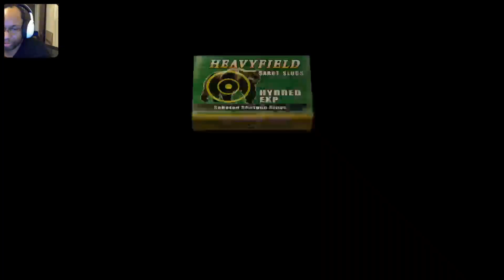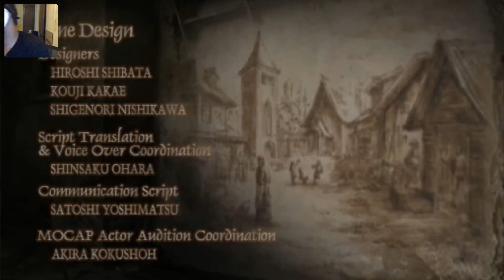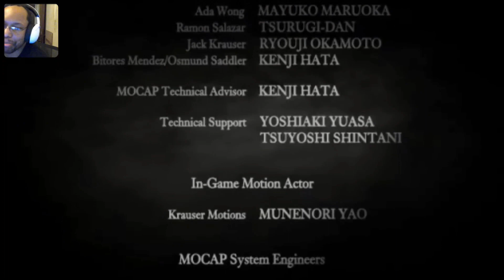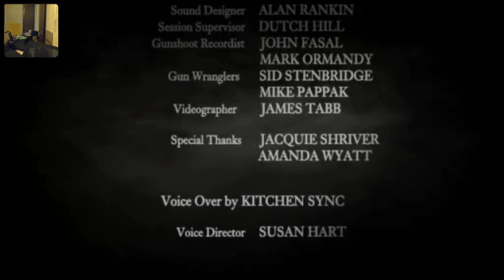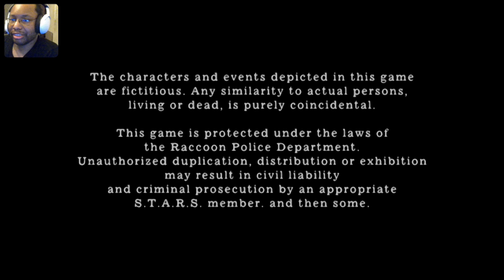Resident Evil 4 Eps 26 - The Battle with Lord Saddler (Finale)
Welcome to the second part of me emoting in the corner LOL. Much love for all who watched the series to completion. Yall literally the real ones!!

End Credits Song, Anytime by:  @ShadowGamingAndMusic

Until Then - Halcyon Days